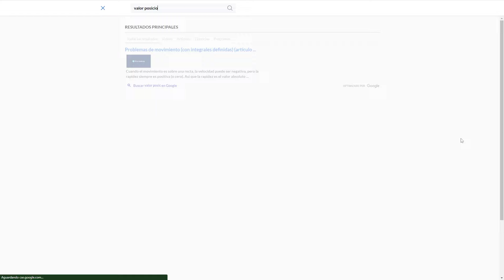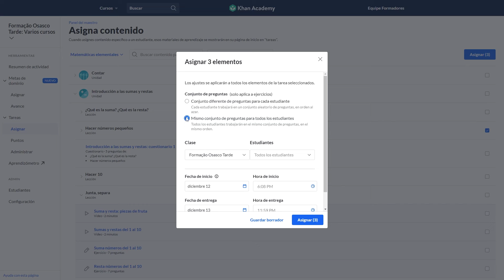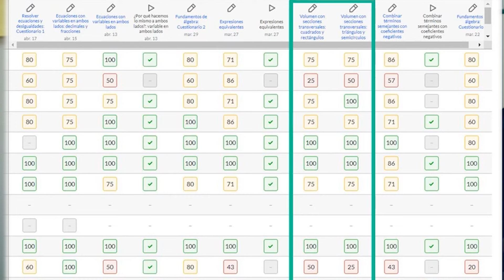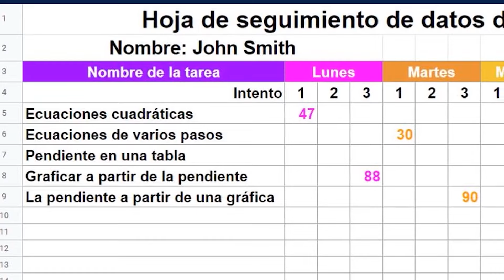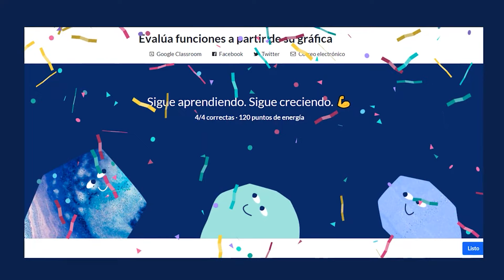Descubre cómo los maestros usan las tareas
¿Quieres aprender cómo los maestros usan las tareas para ofrecer práctica específica a los estudiantes? ¡Esta es tu opotunidad de obtener consejos directamente de los maestros!